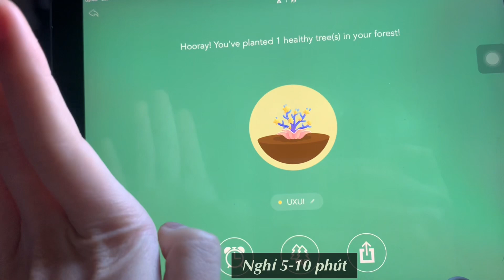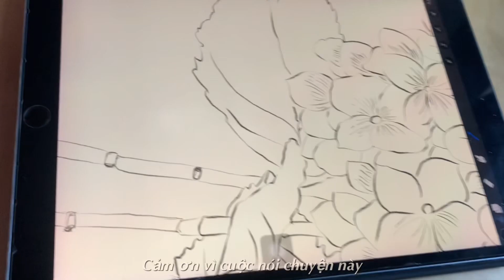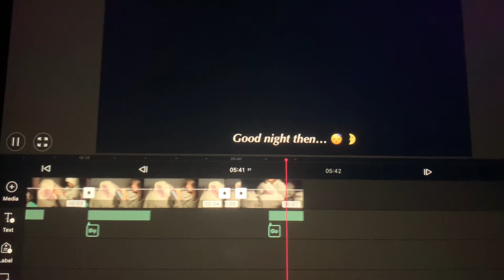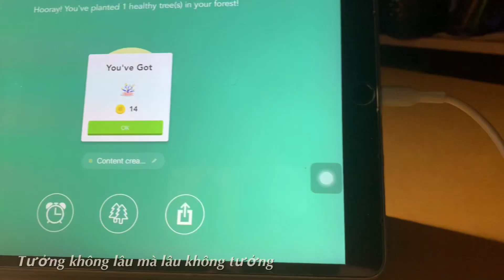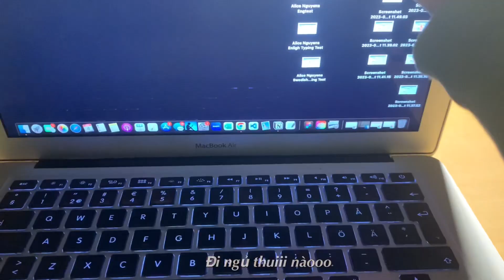Project 30 | Day 3 | Kinda tired // Alice Ng